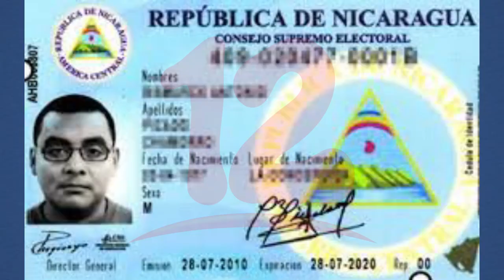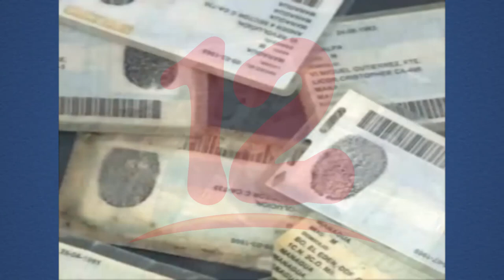Persiste en el campo dificultades para obtener cédulas de identidad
NosResistimosAlEmbargo Opositora Sofia Gadea manifestó que en el campo persiste la dificultad para obtener la cédula de identidad, ya sea por primera vez o reposición.